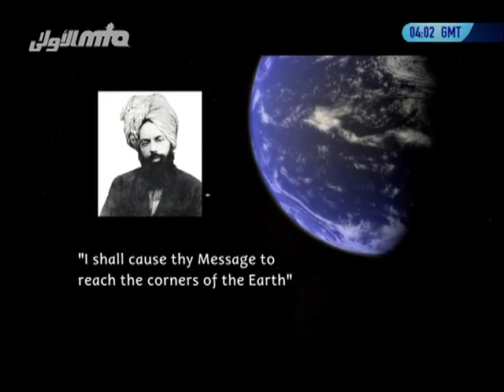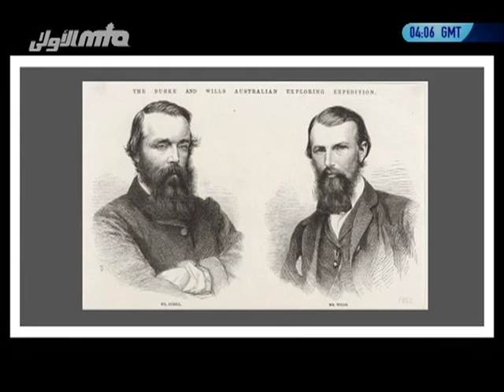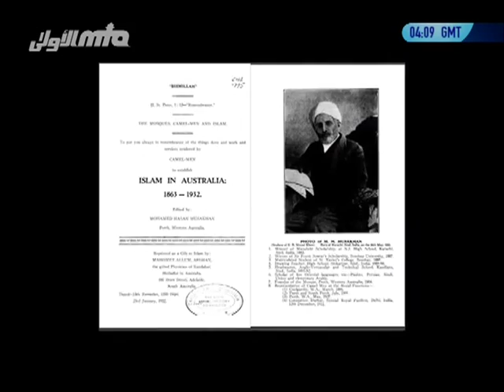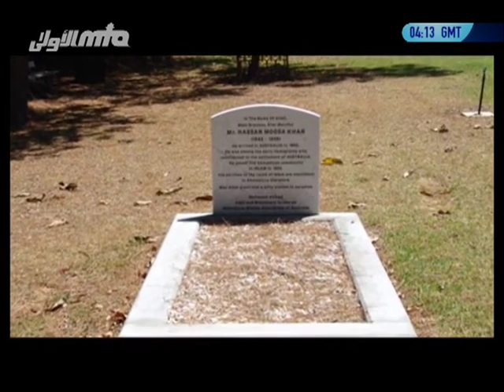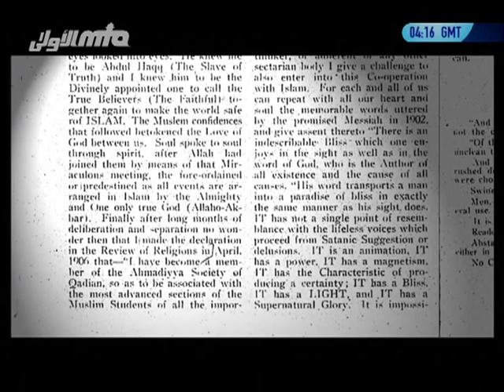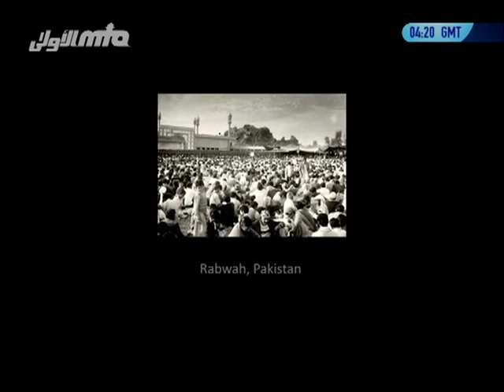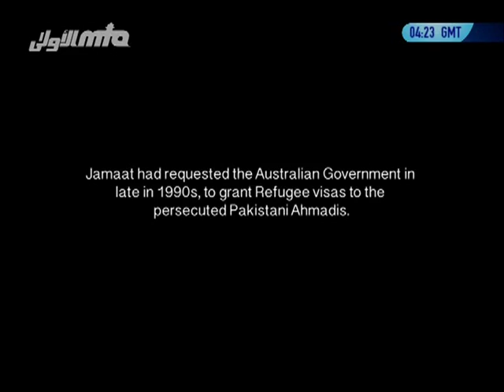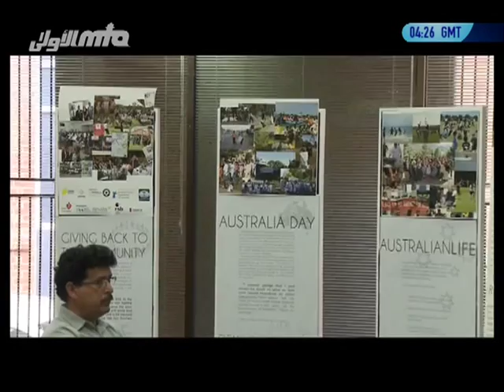History of Ahmadiyya Muslim Community in Australia